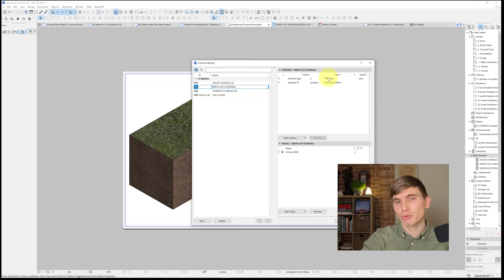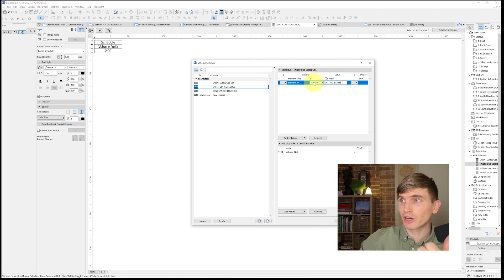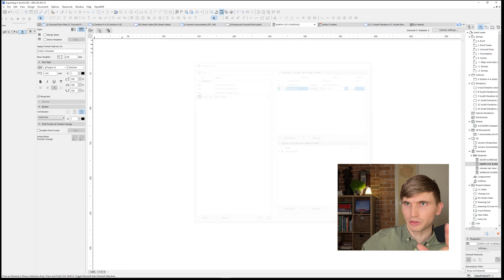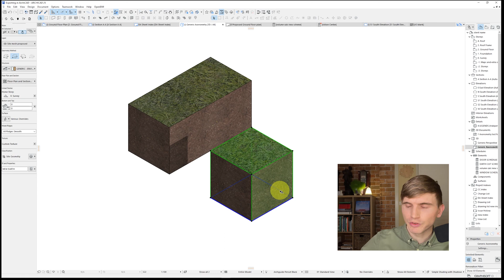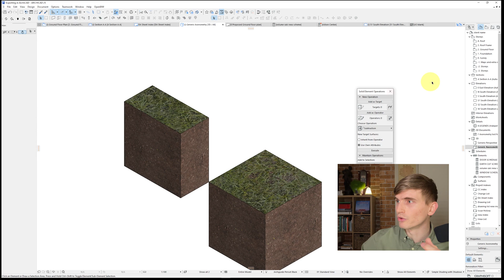ArchiCAD Tutorial: Calculate Volume - The EASY way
✂️ Cut down your learning curve, 👇access ALL the ArchiCAD tutorial files